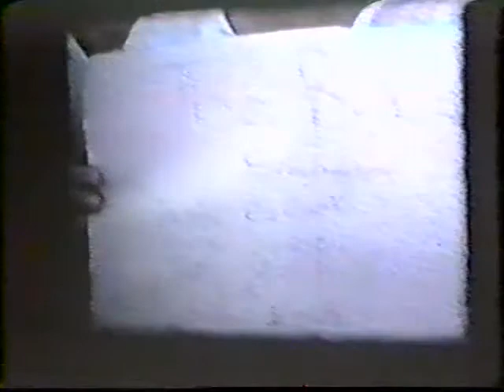Mr. Whitham - Mohawk School - Class of 1977 - 1978 - "Reverse Film"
Mohawk Elementary School.  8mm Film.
Narrated by Neil Whitham, Teacher.
Film Reverse/Backwards a Making.  Video made from film, circa 1992.
[01000_Q]